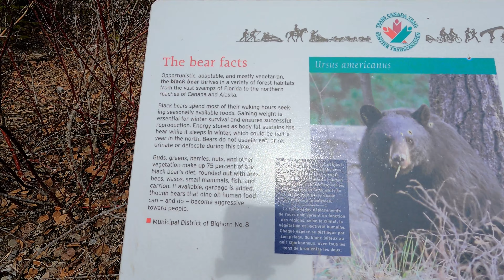[50代ソロハイキング]奥行５５メートル戦時の廃棄バンカーまで一人山歩き | ５０代になったら初めての事に挑戦する｜ASMR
50代ソロハイキング 冷戦時の廃棄バンカーまでひとりで行く ハートクリーク キャンモア アルバータ州
Heart Creek Canmore, Abandoned Cold War Bunker, Alberta.

今日は４キロ（３０－４０分）で行ける冷戦時代の廃棄バンカーを見にひとりでハイキング。
Today I went to the Heart Creek Trail and hiked the 4 kilometers to the Abandoned Cold War Bunker.

出発前にお気に入りのグリーンスムージーを買いに。
Before I made my way I stopped for a healthy greens smoothie and a protein wrap at Freshii.

比較的楽なハイキングだけどベアが冬眠から覚めてお腹が空いている時期なのでベアスプレーをちゃんと持って行った。
The trail to the secret site is relatively easy. The bears are starting to come out from hibernation so I packed my bear spray and flare gun in case one gets too close for comfort.

この廃棄バンカーは冷戦時代にカナダの政府によって作られたもので大事な資料などを安全に保管するための目的で計画がすすめられた。
This abandoned hidden bunker was built in the cold war in order to keep Canada's documents safe in the event of a nuclear attack.

バンカーの中は真夏でもとても寒くて少し怖い感じ。トンネルは山を削って５５メートルまでの深さ。さらにそこから横に４０メートルほど掘られたいる。ネズミなどがもしいたら嫌なので一番奥まで一人で行く勇気がなかった。
The bunker is cold inside and a little scary. The tunnels go back into the mountain 55 meters and a side tunnel goes an additional 40 meters. I was worried and scared to go to the end of the tunnel as I was alone and concerned abouts rats. I HATE RATS!

中は真っ暗で懐中電灯がないと歩けなくただただ静か。
Rooms were built on the tunnels for document and secret treasure storage. It was pitch black, dead silent, and very cold.

ハイキングの後は近くのキャンプサイトのピクニックアリアでランチをとった。大好きなアスパラガスのプロシュート巻きとサモサチップスを食べた。
I went to a close day campsite for lunch. I made prosciutto wrapped asparagus and samosa chips with local spicy salsa. It was perfect after a long hike. The kombucha drink was refreshing.

レモンティーを作って帰宅前に辺りをお散歩した。
I had some hot lemon-herb tea then went for a small walk around the shores of Lac Des Arcs.  (Arc Lake).

ソロアドベンチャーに最適な一日だった。
It was a perfect day for a solo adventure. Nice and relaxing. :)

次のエピソードでぜひお会いしましょう。
See you next trip.

Maho XOXO
Maho